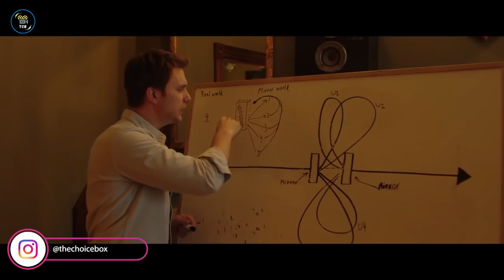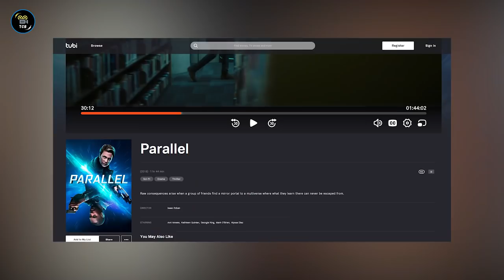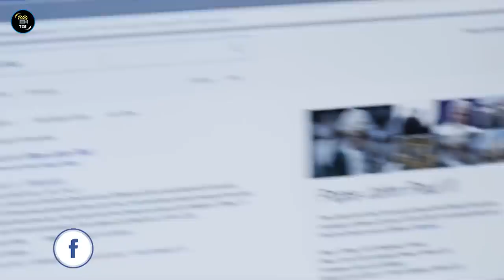Top 10 Best Parallel Universe Movies (Multiverse😱) | Top 10 Best Alternate Reality Movies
These 10 Best Parallel Universe Movies Introduce us to the great concept of Multiverse and Alternate Reality.
We search the movies that can take us to another universe, an alternate universe that can make our fantasy a reality. This search ends here on this video beacuse we have listed top 10 best parallel universe movies or we can say the best alternate reality movies that will surely take you to the new world. Every moviefan should watch these movies with high concept.